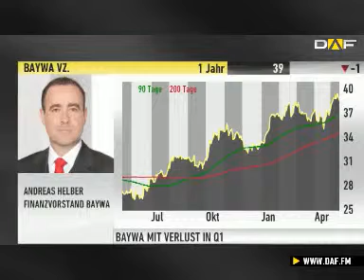BayWa-CFO-Helber: 2013 soll das Jahr der Konsolidierung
Der Agrarhändler hat im ersten Quartal aufgrund des langen Winters einen operativen Verlust von 7,4 Millionen Euro verzeichnen müssen. Der Umsatz konnte dank einiger Übernahmen gesteigert werden. Über das Zahlenwerk sprechen wir mit Andreas Helber, Finanzvorstand von BayWa.